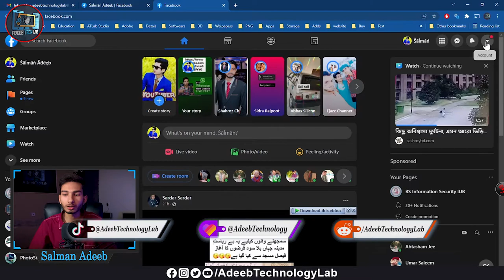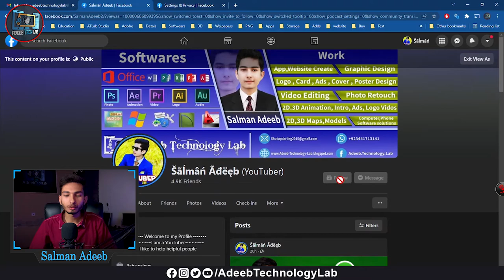🔴 How to Change Add Friend Button to Follow Button At One Click in Facebook | Step By Step | Urdu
⇀⇀⇀⇀⇀Video-Description↼↼↼↼↼

Download📥LINK👉

⇘⇘⇘⇘⇘⇘⇘⇘⇘_/LINKS\_⇙⇙⇙⇙⇙⇙⇙⇙

                 Watching Videos